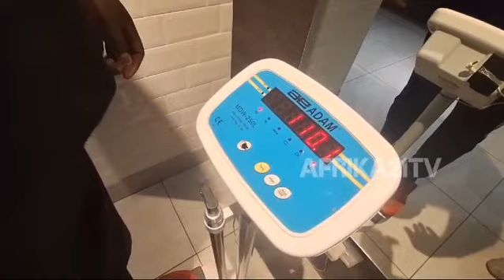mrf on training